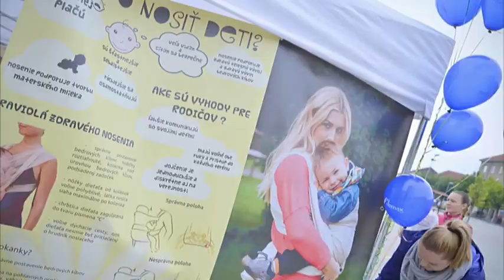Rýchle sprývy 18/2017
V nasledujúcich minútach vám prostredníctvom rýchlych správ prinášame stručné informácie o dianí v meste.